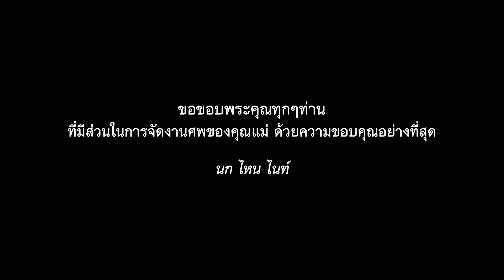พิธีปลงศพ เซลีนา จามรี ลิมปิชัย วัดนักบุญฟรังซิสเซเวียร์ สามเสน 300461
โปรดรับมือข้าและชุมนุมภาวนา
พิธีปลงศพ เซลินา จามรี ลิมปิชัย
วัดนักบุญฟรังซิสเซเวียร์ สามเสน